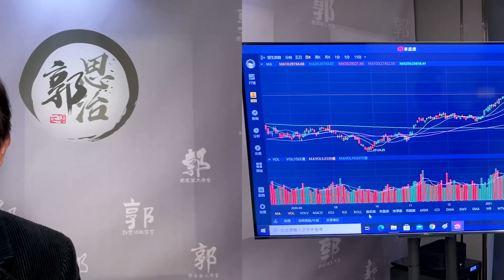【郭Sir 收市分析】2021-03-10 大市今日先升後反覆，走勢仍稍不明